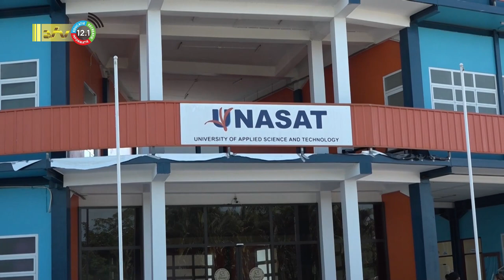19 11 2022 Andere landen kunnen als voorbeeld dienen bij preventie van hartaanval